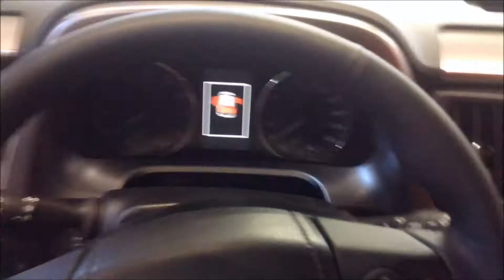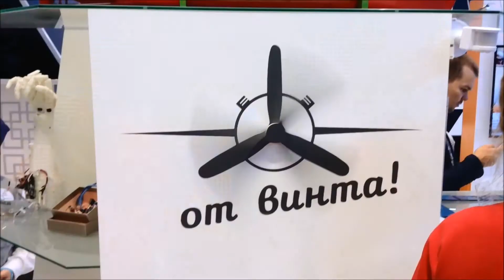Посещение выставки Innoprom-2017 Exhibition visit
12 июля 2017. Екатеринбург. Экспо-Центр